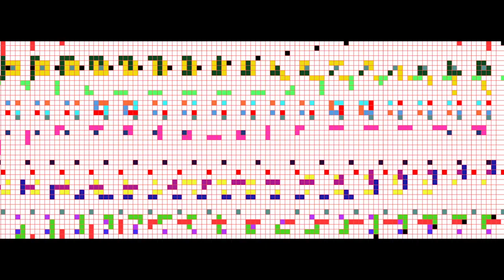Retchy Showreel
Retchy is a freelance animator and indie game dev based in Scotland. Please get in touch if you'd like to work together...

Shot Breakdown / References

Dancers - Joan Clevillé, Toby Fitzgibbons, Jori Kerremans, Solène Weinachter of Scottish Dance Theatre

Illustrations for Esperi video designed by Sean Mcilroy, footage Filmed by Cat Lee-Marr

McDonalds On The Brain - Daniel Johnston - 00:11 / 00:34 / 01:00 / 01:18 / 01:34
What On Earth!? - Scottish Dance Theatre - 00:13 / 00:27 / 00:41 / 01:15
Telltale Tale - 00:33
Tentacular - Smallpetitklein - 00:35
My Tear Dissolved The View, Live Visuals - Esperi, - 00:51 / 01:14 / 01:27
Robbie - 01:31
Box Camera Rig Experiments - 01:33 / 01:35
Huxley - 01:38